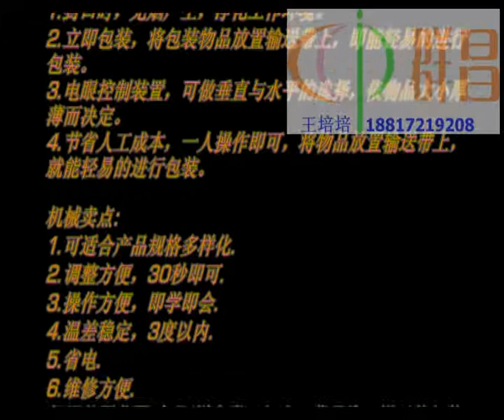heat shrink film packing machine,book/magzine/wallpaper packing machine